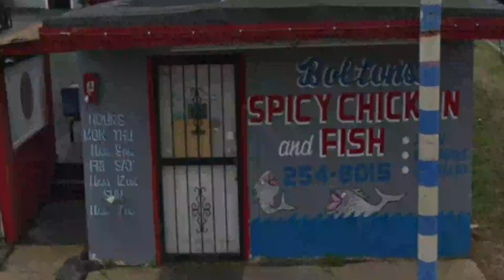Jesus Says I'm Lost | Outrageous! Teaching Series | Pastor Steven Montepeque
TODAY'S SCRIPTURE: Luke 15:1-7

Short Bio: Emmanuel Baptist Church is a family of believers—a non-denominational, Bible-believing, Baptist church where Jesus is first, people are loved, and the gospel of grace is center stage. We are serious about God's truth and Jesus' mission. We love God and each other, we grow in God's Word, and we seek to serve others with authentic grace and humility. Come and see Emmanuel, we'd love for you to join us one of these Sundays! Experience spiritual renewal and discover God's heart for you!